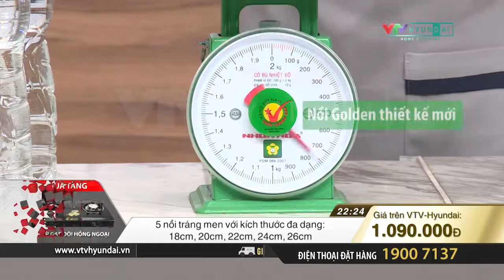0123 Golden Bo Noi Men NEW